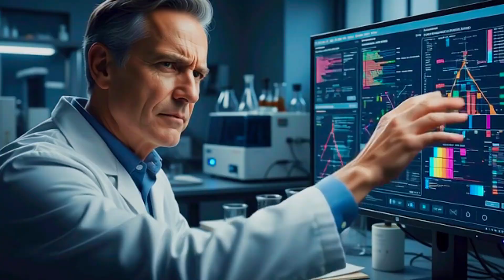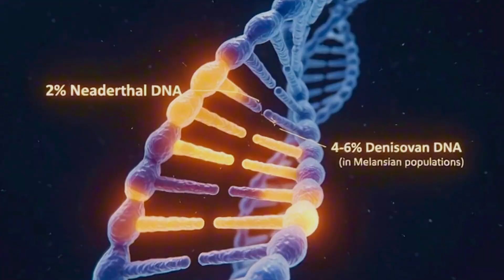Evolution and Extinction: The Mystery of Why Only Homo sapiens Survived!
🚀 Get ready for the most important and mysterious story of our own existence!
Today, there are over 8 billion Homo sapiens — the only remaining human species on Earth.
But for hundreds of thousands of years, we weren’t alone.
This documentary will REVEAL the COMPLETE and BRUTAL saga of The Extinction of Other Humans, uncovering why only we survived to tell the story.

At Extinct Doc, we dive into the latest scientific research (2023–2025) and the secrets unearthed from archaeological sites across Europe, Asia, and Africa to expose the shocking truth behind the final chapters of human evolution.

🌍 What You’ll Discover:

🧠 Our Lost Relatives:
Meet the Neanderthals — elite hunters adapted to cold climates; the mysterious Denisovans of Asia; the tiny Homo floresiensis (the “Hobbit”); and the enigmatic Homo naledi.
They were intelligent, resilient... and vanished forever.

💡 The Sapiens Advantage:
What was our “secret weapon”? Discover the Cognitive Revolution — the ability to create myths, build stories, and form complex social networks, giving us the power to outnumber and outthink our relatives.

❤️ Ancient Love and War:
Our DNA tells the tale! Explore evidence of interbreeding between Sapiens, Neanderthals, and Denisovans — a mix of love, coexistence, and ruthless competition for survival.

❄️ The Climate’s Final Blow:
Learn how dramatic climate shifts (Heinrich and Dansgaard–Oeschger events) tested every human species to the limit — only the most adaptable survived.

🧬 The Legacy of the Extinct:
They live within us. Traces of Neanderthal and Denisovan DNA still shape our immunity, resilience, and adaptation.
What does their extinction reveal about our own future as a species?

💡 What You’ll Learn:

What Earth looked like when multiple human species coexisted.

The true abilities of Neanderthals and Denisovans — beyond the myths.

What really made Homo sapiens different (and it wasn’t brute strength).

The complex ties of love, conflict, and survival among human species.

The latest fossil and genetic discoveries rewriting the story of evolution.

⚡ Don’t Miss:

➡️ SHARE with friends who love prehistoric mysteries and human origins!